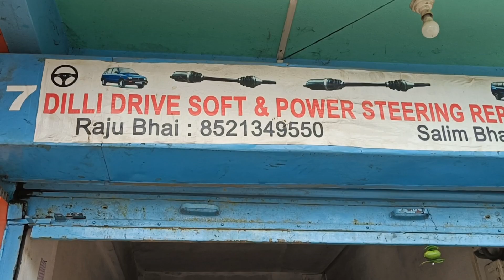DILLI DRIVE SOFT & POWER STEERING REPAIRING SERVICE AT PASIGHAT ARUNACHAL PRADESH